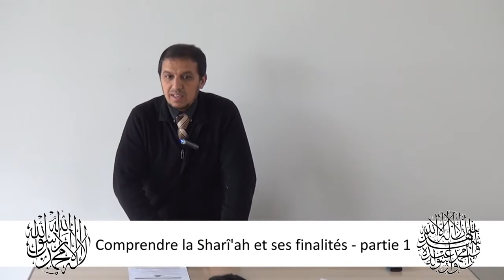Comprendre la Sharîah et ses finalités (2ème partie) - Hassan Iquioussen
Dans cette vidéo le professeur Hassan Iquioussen dispense un cours sur les finalités de la Sharîah à des adolescents.

Afin de vivre sa religion sereinement le musulman se doit de gérer les priorités à la lumière des finalités de la religion. Ecoutons le professeur Hassan .

Retrouvez les cours du professeur Hassan Iquioussen.

Le professeur Hassan Iquioussen dispense un cours dhistoire sur la naissance du califat Omeyyade.